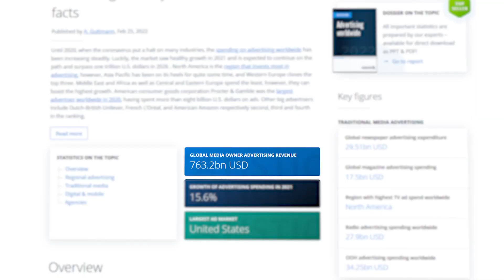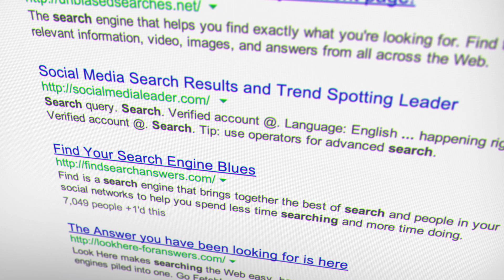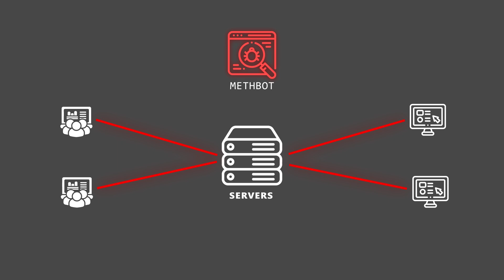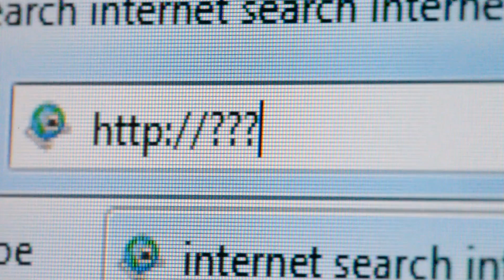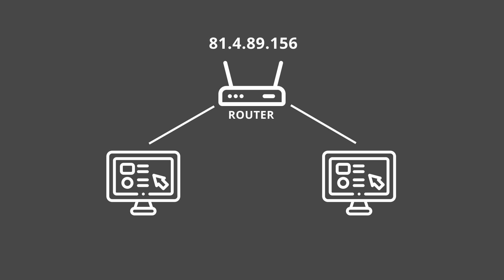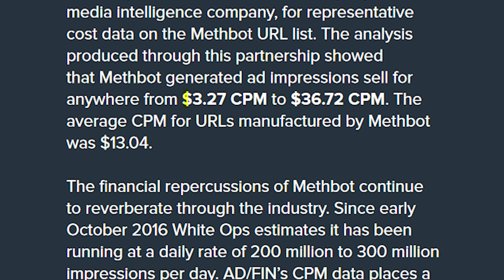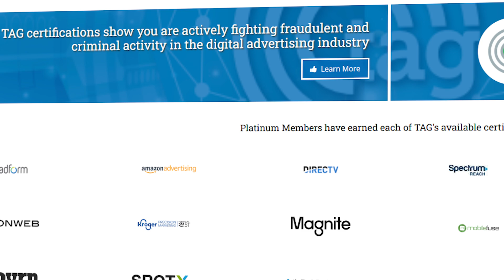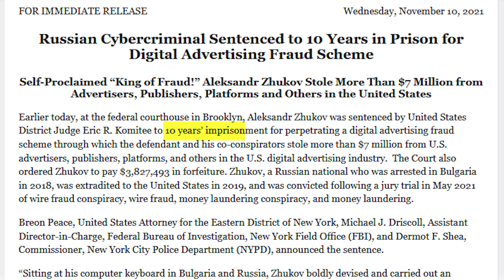The Botnet That Frauded Digital Advertisers $180 Million- The Short Story of Methbot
🎧  Gear:
Standing Desk (FlexiSpot Height Adjustable 47 inch)